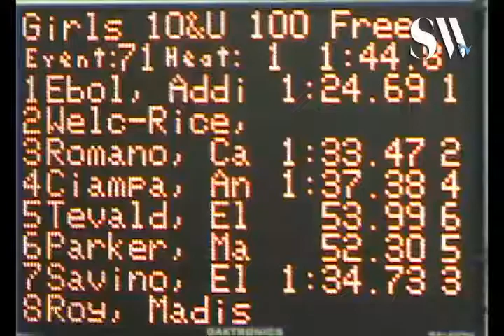10 U Girls 100 yd Free H1